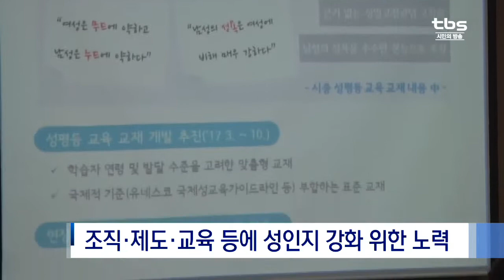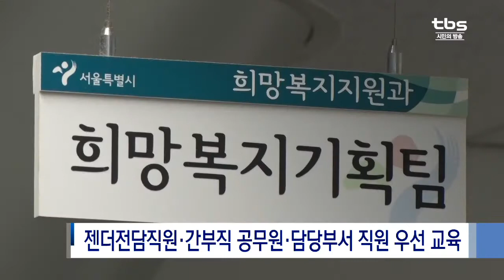서울시, 성 평등 도시로 만든다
서울시가 성 평등 실현을 위해 지방자치단체 최초로 시 전체 부서에 ‘젠더전문가’를 지정합니다. 정책 주체자인 공무원들의 성인지 감수성을 높여 ‘성 평등 도시’를 구현하겠다는 시도인데요. 이밖에 어떤 정책들이 있는지 알아봤습니다.